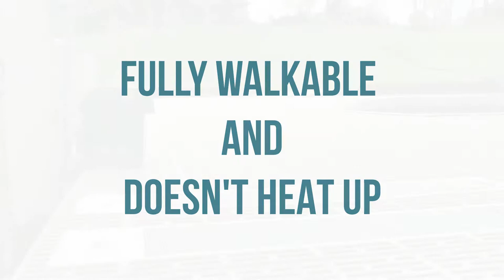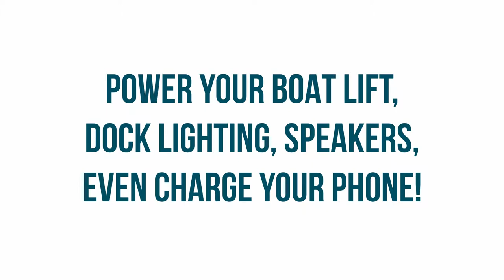ThruFlow SOL Panel Launch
Our new SOL panel is available starting May 21, 2019!